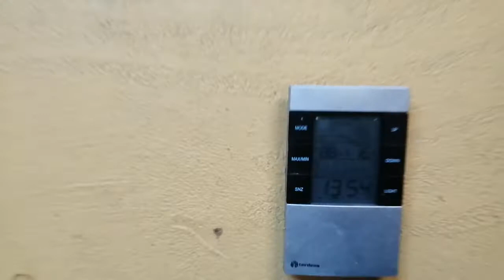Белорусская улиточная ферма Snails Bel Garden сезон репродукции 2020.